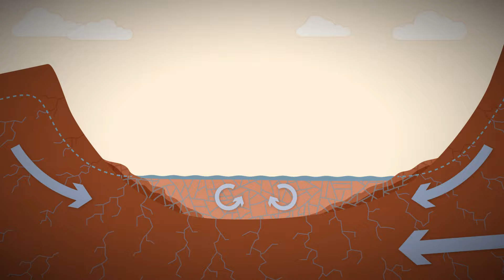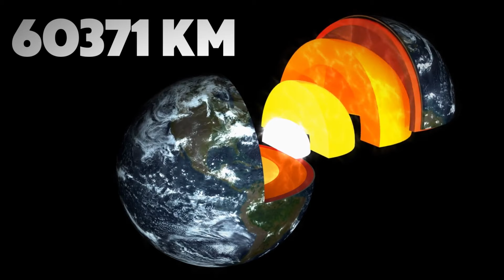Deepest Hole in Earth - How Deep We can Dig in Planet | 2024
*Deepest Hole in Earth -  How Deep We can Dig in Planet | 2024 | Ahsanrahmani*